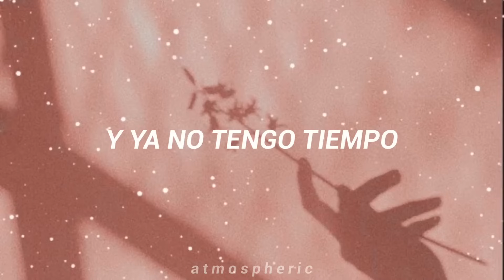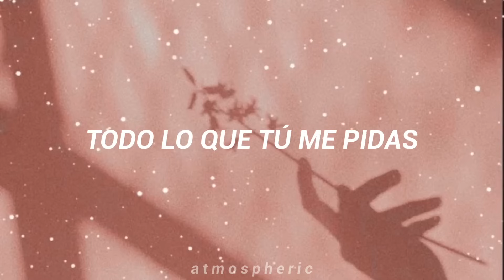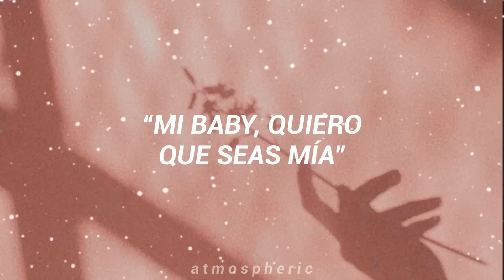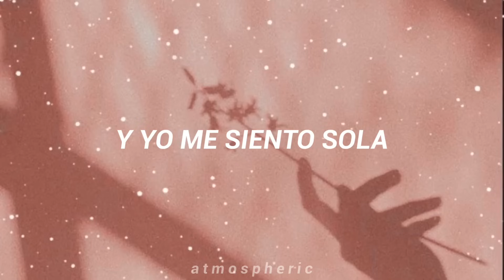princesa alba ; convéncete (lyrics)